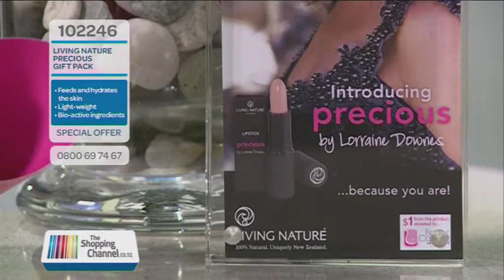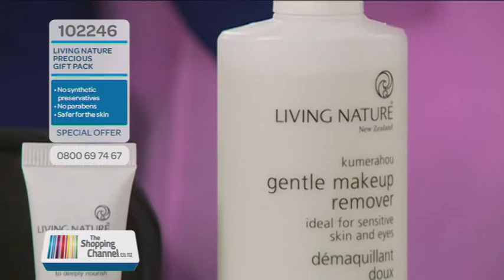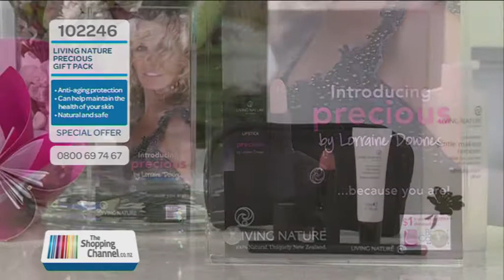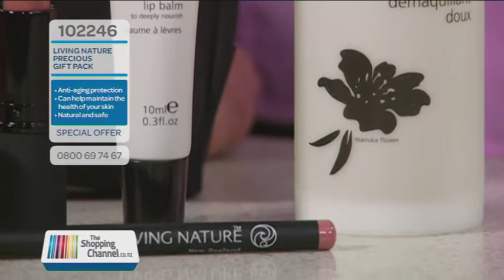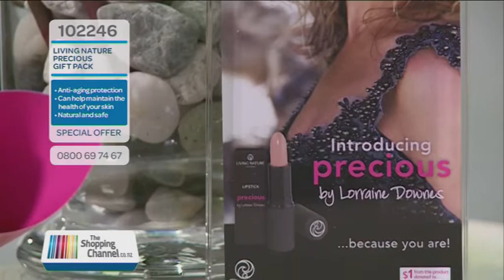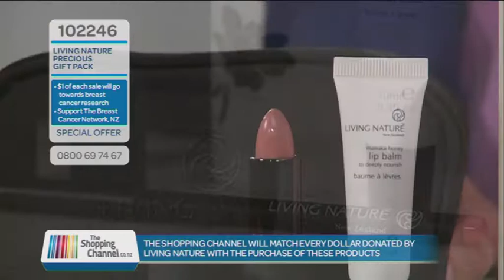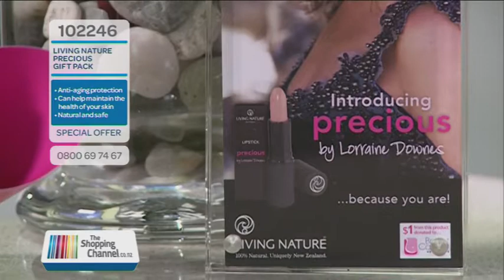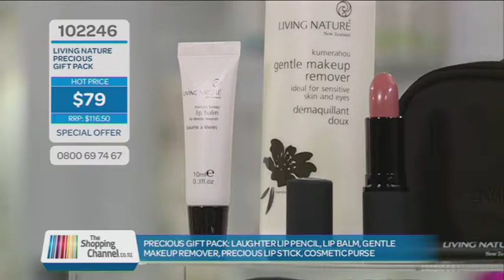Living Nature's Precious by Lorraine Downes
Precious by Lorraine Downes has been specifically designed with everyone in mind.

The Precious Gift Pack includes:
Living Nature Laughter Lip pencil ,1.14g
Living Nature "Precious by Lorraine Downes" lipstick , 4.0g
Living Nature Lip Balm ,10ml
Living Nature Gentle Make up remover ,100ml